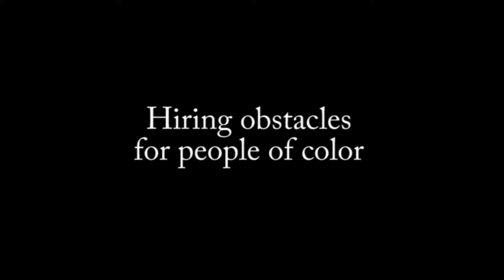Reverend Jethroe Moore: Hiring obstacles for people of color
Reverend Jethroe Moore of the San Jose NAACP discusses the need to examine why the first African American CEO of Santa Clara Valley Water District faced obstacles and resistance in his hiring.